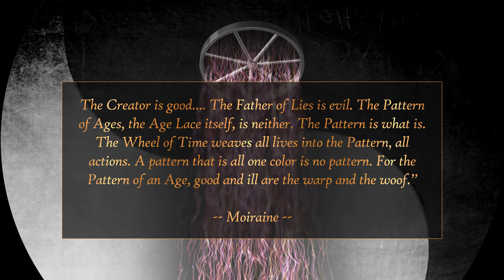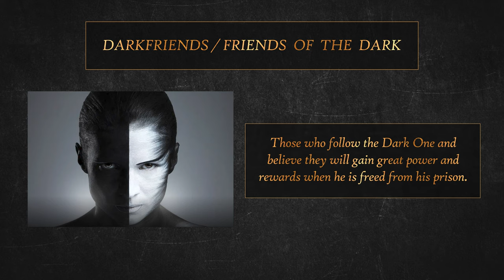LIGHT & SHADOW: The Creator & The Dark One | WOT 101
Good and evil. Balance and imbalance. In this spoiler-free video we learn about the two major deities in the Wheel of Time: The Creator and the Dark One.

▶ Ba'alzamon
▶ Creator, the
▶ Dark One, the
▶ Darkfriends
▶ Dragon Reborn, the
▶ Dragon, the
▶ Father of Lies
▶ Father of Storms
▶ Friends of the Dark
▶ Grassburner
▶ Great Blight, the
▶ Great Lord
▶ Heart of the Dark
▶ Heartfang
▶ Heartsbane
▶ Light of the Heavens
▶ Light of the World
▶ Light, the
▶ Lighteater
▶ Lord of the Evening
▶ Lord of the Grave
▶ Lord of the Twilight
▶ Moment of Creation
▶ Myddraal
▶ Old Grim
▶ saidar
▶ saidin
▶ Shadow, the
▶ Shadowspawn
▶ Shai'tan
▶ Shayol Ghul
▶ Shepherd of the Night
▶ Sightblinder
▶ Soulbinder

Some music in this video provided by Ivan Duch
He's even got an album dedicated to the Wheel of Time which you can download for FREE! Check it out: